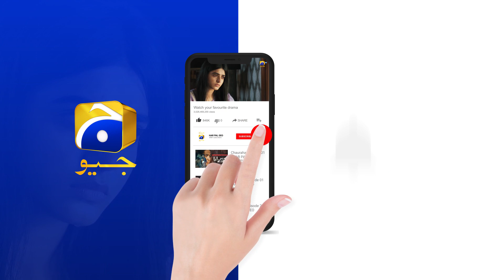Farq Episode 6 | 𝐁𝐞𝐬𝐭 𝐒𝐜𝐞𝐧𝐞 𝟎𝟑 | Sehar Khan | Faysal Quraishi | Adeel Chaudhry | HAR PAL GEO